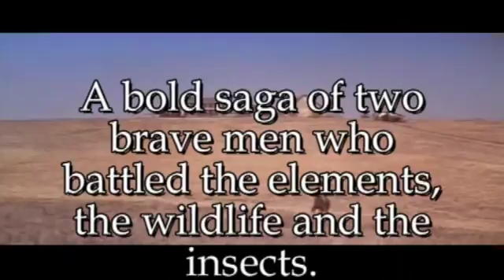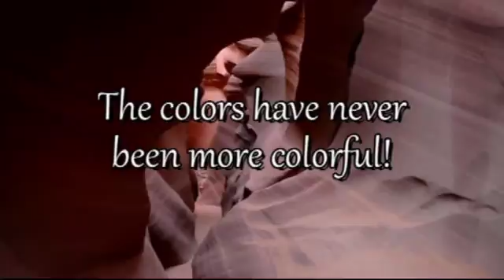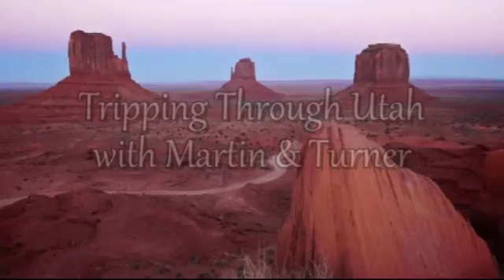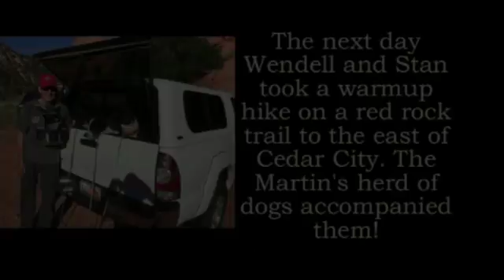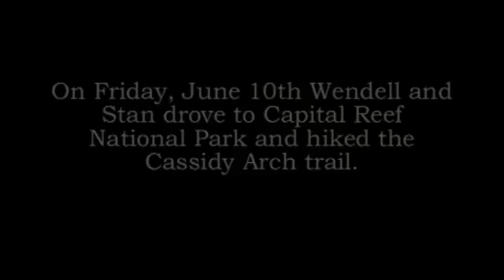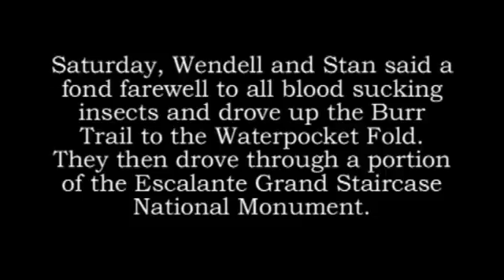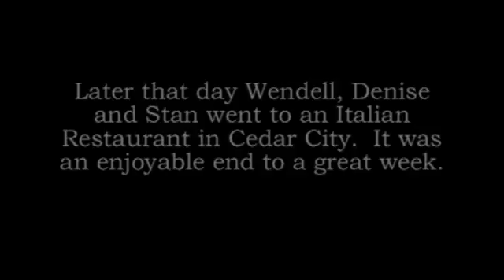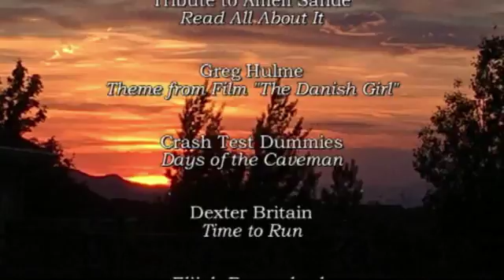Martin-Turner Adventure 2016 - A Potpourri of Hikes